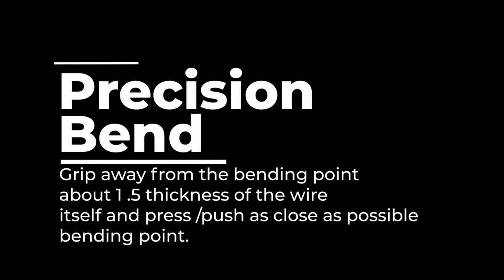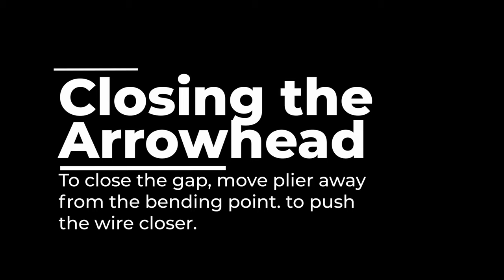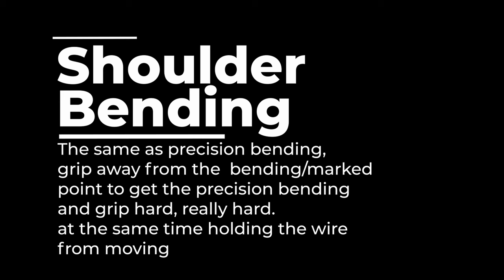How to Bend Adams Crib under 15 minutes 2022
How to bend Adam's clasp from wire bender perspective to give you better perspective and understanding on how to bend wire in the making of Hawley's retainer or Orthodontics appliances.